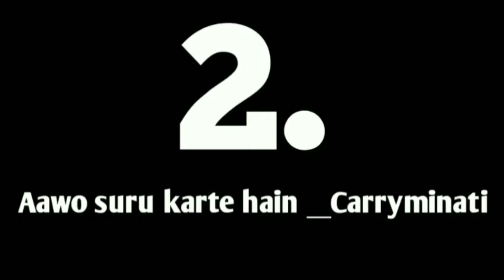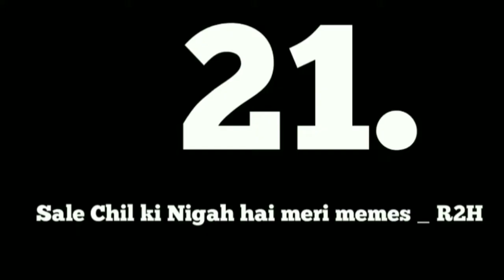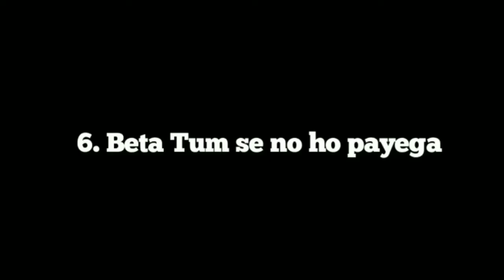top most popular 40+ funny memes😂// copyright free memes for download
memesmemesgaming memesgaming memes download linkmemes videogreen screenchroma key memesgreen screen effectpopular memes download link,top memes downloadlaughing memesbest memesbest funny memes downloaddownload link of green screen top memesmemes used by total gaming ang desi gamersgreen screen memes used by YouTubers green screen memes for gaming videoshow to add memes in gaming videosar world techgreen screen memes gaminggreen screen memesgreen screen memes downloadgreen screen memes for pubggreen screenchroma key